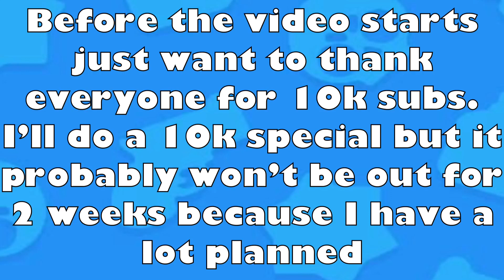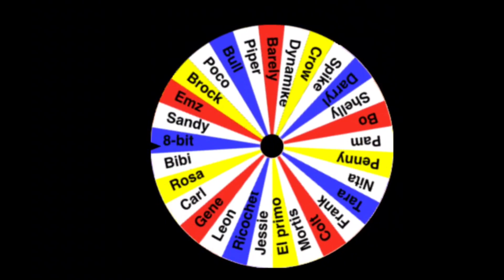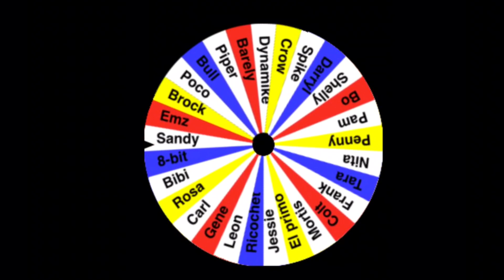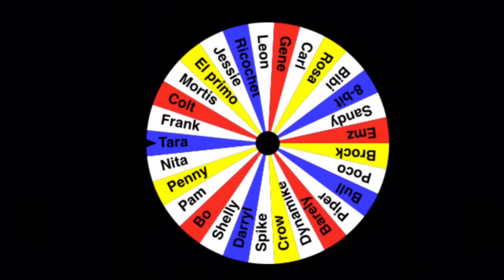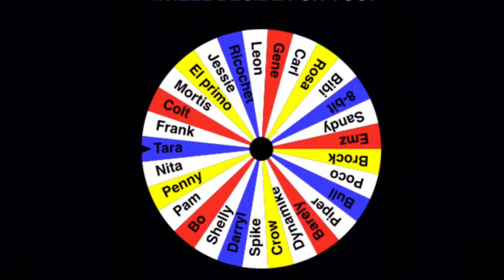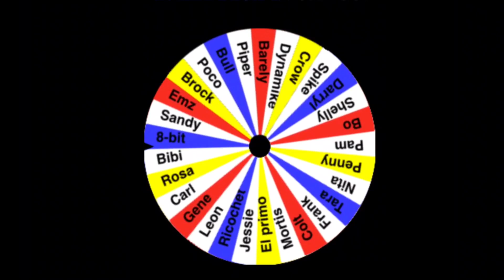Using Random Brawlers In Heist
In this video I spin a wheel and what ever Brawler it lands on is the brawler I will use in heist
Brawl stars
Heist
Pro gameplay